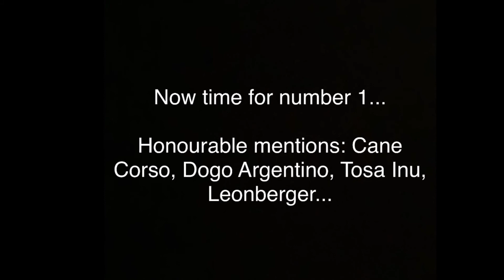Top 10 Most Dangerous Dog Breeds in the World!